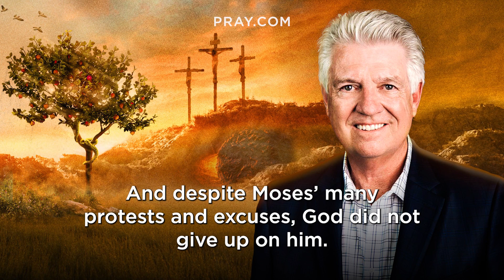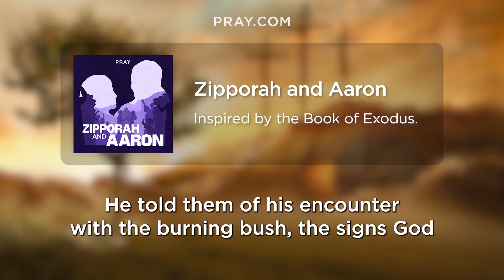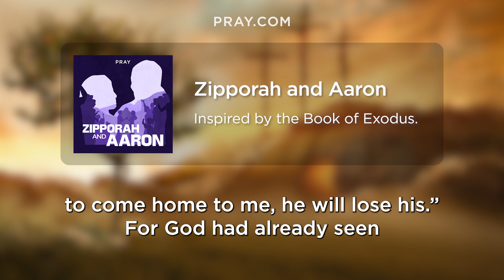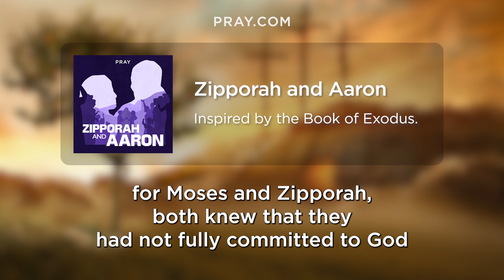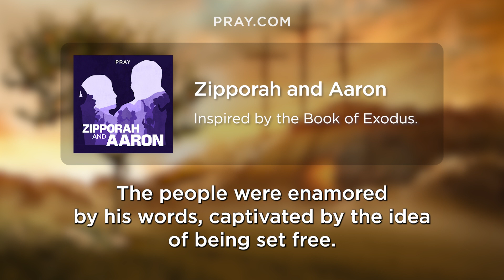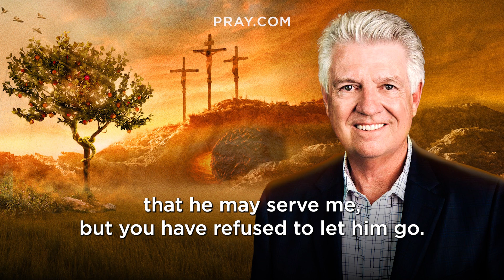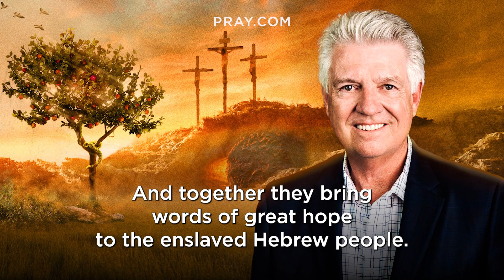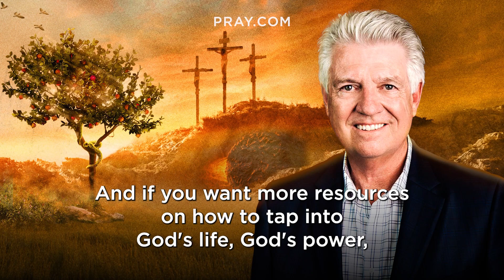34. Zipporah and Aaron - The Book of Exodus | Bible in a Year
In this Bible Story, Moses and Aaron are united under the call of God to free Israel from slavery. God gives them signs through Moses, and the two begin to win the hearts of the people. This story is inspired by Exodus 4:19-30 & 18:2. and learn the Bible in a Year.

Everyone who had sought Moses’ life were now dead and God commanded Moses to return to Egypt to liberate His people, Israel. While on the way there God’s wrath came against Moses because he had yet to obey the command of circumcision that was meant to set His people apart. Zipporah acts quickly and the family is spared. After this, God called Aaron out from Egypt to meet his brother, and the two of them together delivered God’s message to the people of Israel.

0:00 - Bible in a Year
0:05 - Introducing Zipporah and Aaron
0:47 - Pastor Jack Graham Introduction
1:50 - The Zipporah and Aaron Bible Story
5:27 - Pastor Jack Graham Bible Story Summary

Executive Producers: Steve Gatena & Max Bard
Producer: Ben Gammon
Hosted by: Pastor Jack Graham
Bible Story narration by: Todd Haberkorn